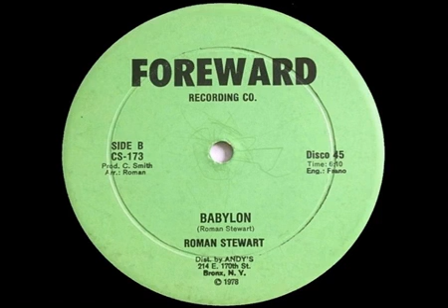Roman Stewart – Babylon 12”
Producer: C. Smith

1978